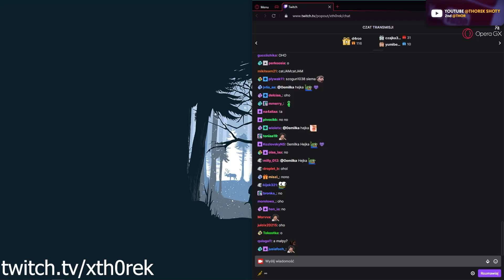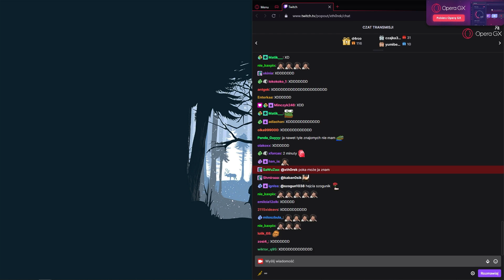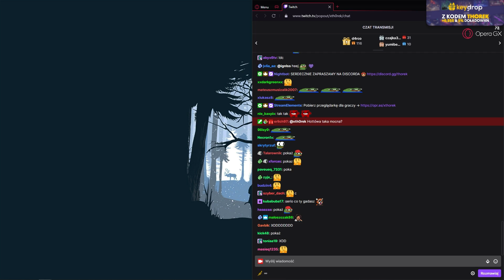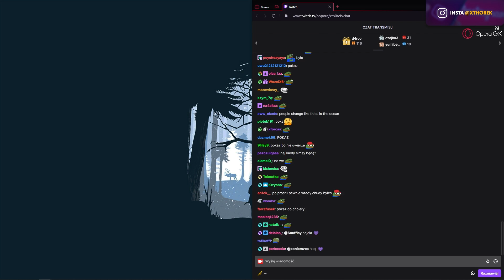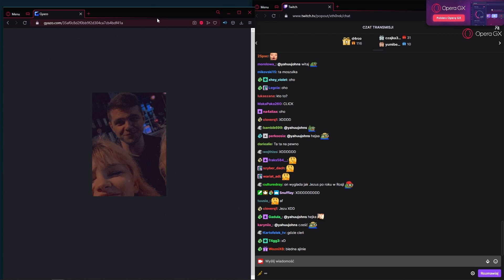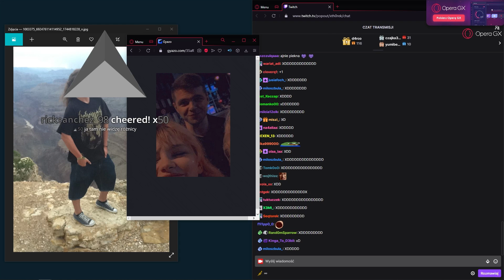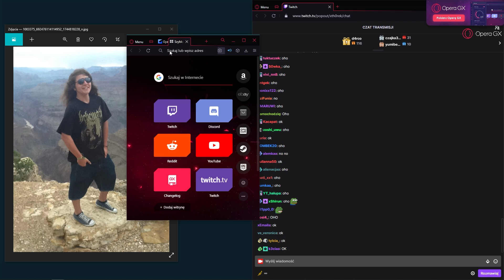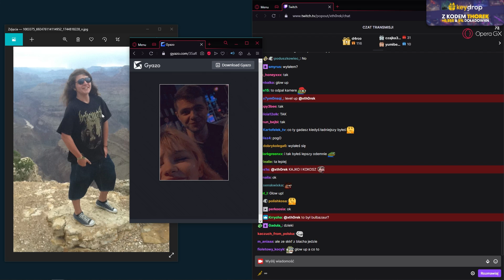Thorek opowiada krótką Historię i porównuje swoje Stare zdjęcie do Nowego